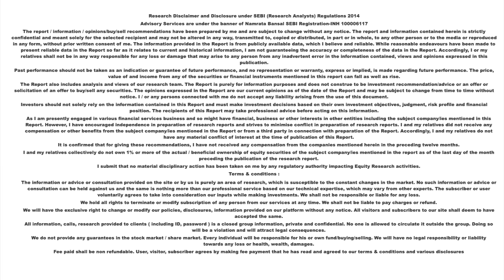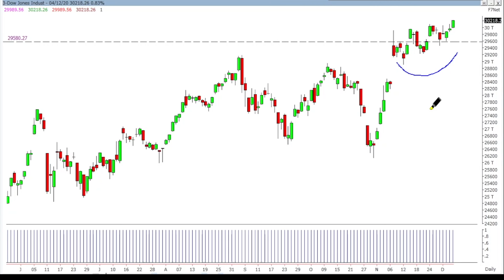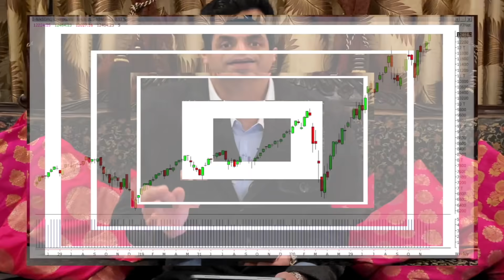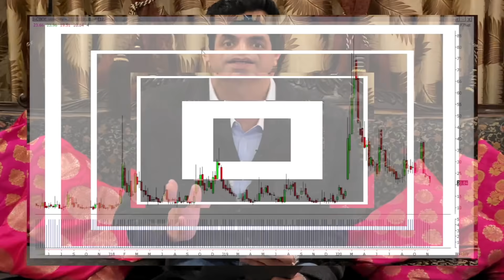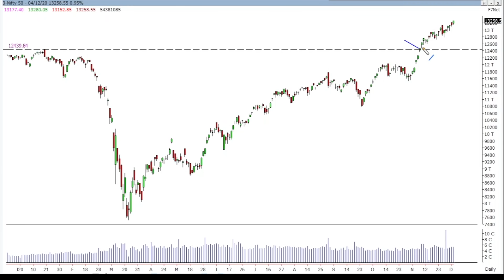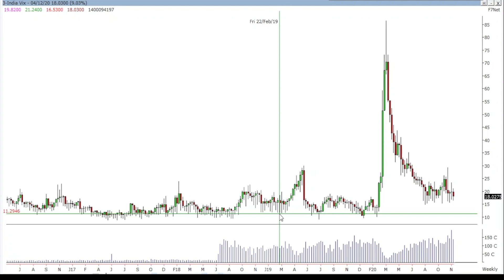Markets are going to Crash soon ?? | Rakesh Bansal on Indian & American Market are overbought ??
In this video i have discussed about Markets and are nifty, banknifty, america's dow etc are going to Crash soon. Also, are these Indian & American share Markets are overbought ?? Lets discuss on charts ad explain the full scenario.

*My Books:*

Profitable Trading with Dow Theory (LATEST)

Profitable Elliott Wave Trading Strategies:

Profitable Short Term Trading Strategies: